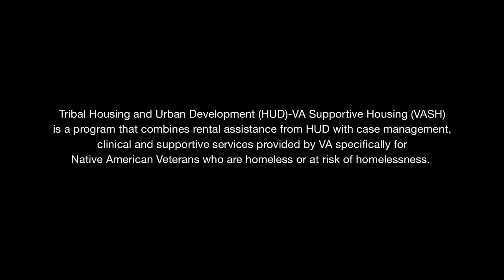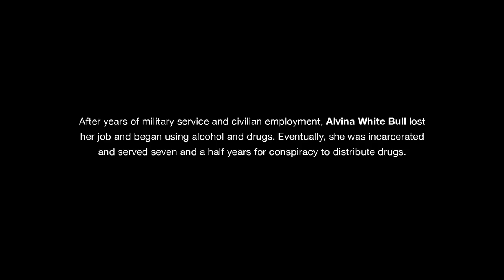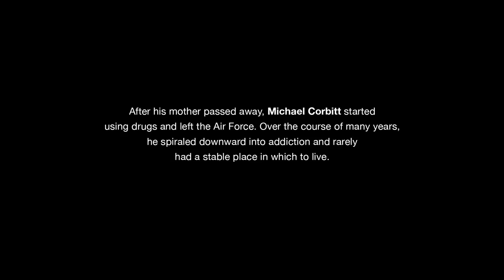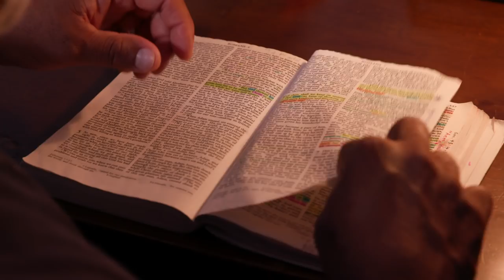Tribal Housing and Urban Development-Veterans Affairs Supportive Housing (HUD-VASH) Program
Learn how the Tribal Housing and Urban Development-Veterans Affairs Supportive Housing (HUD-VASH)  program helps homeless Native American Veterans exit homelessness.  Tribal HUD-VASH combines rental assistance from HUD with case management, clinical and supportive services provides by VA specifically for Native American Veterans who are homeless or at risk of homelessness.